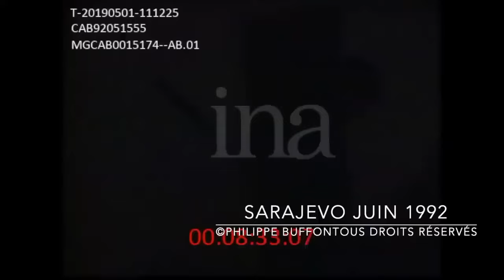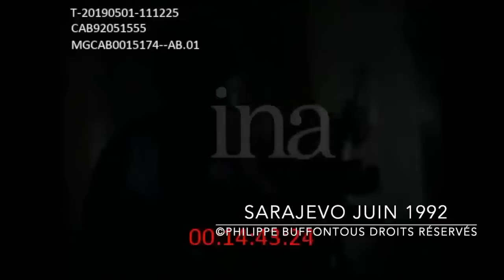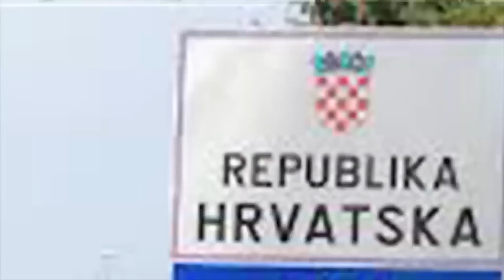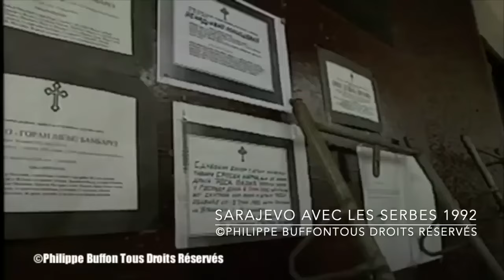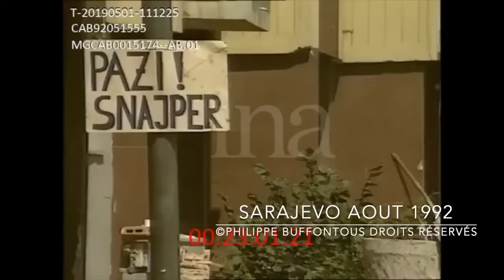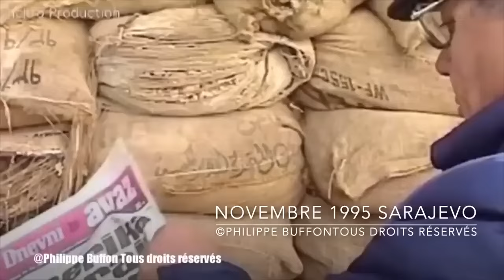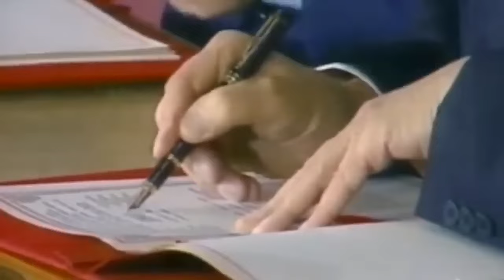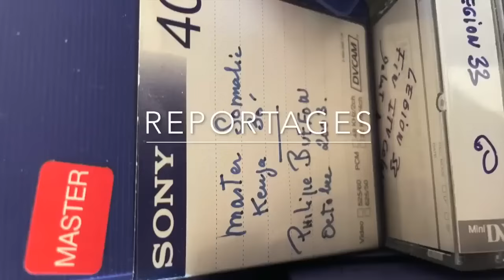Eclatement de la Yougoslavie Les Occidentaux responsables ?